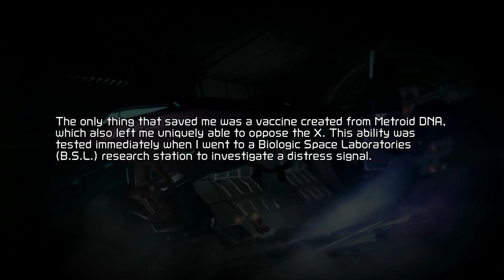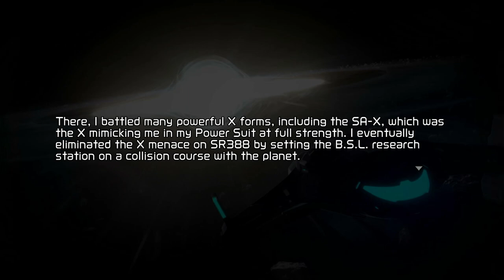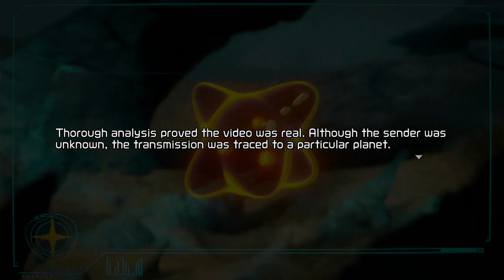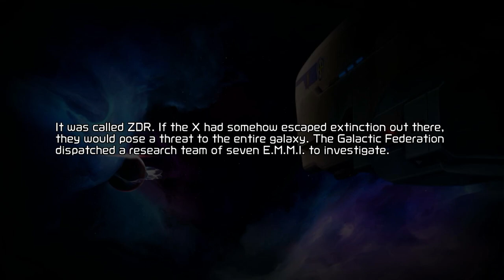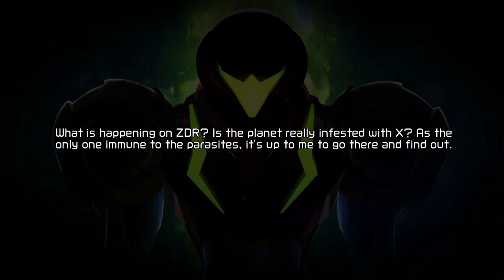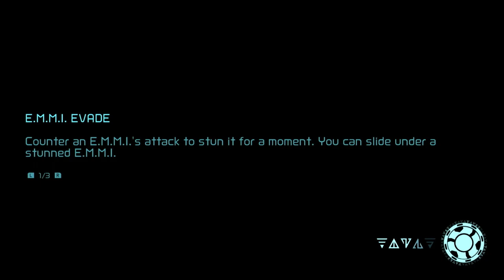ITS REAL!!! | Metroid Dread Playthrough pt. 1